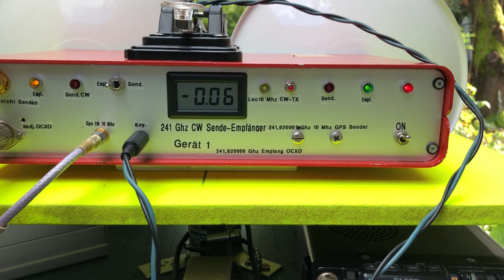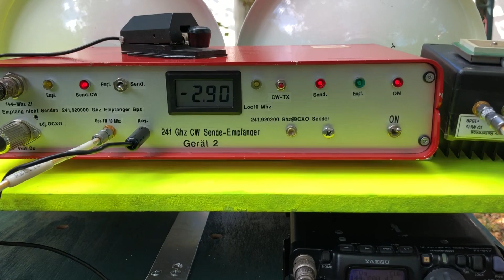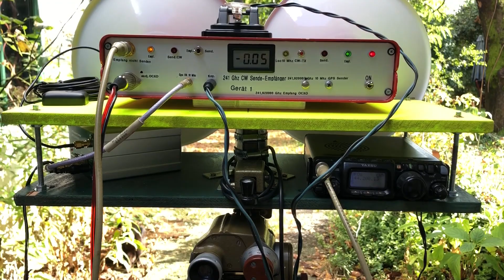YO5AXB,241 Ghz test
First test in 241 GHz in YO make by YO5AXB in 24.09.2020